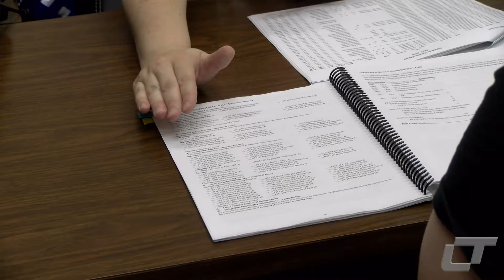Lincoln Trail College Offering New Microcertificates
Beginning in the Fall 2020 Semester, Lincoln Trail College is offering two new microcertificates. Special Events Management will help people plan, prepare, and host special events. Public Service Management provides people with the knowledge and skills to work in the public sector.